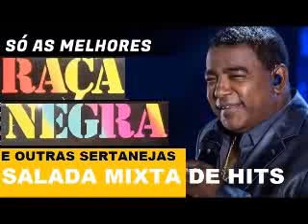RAÇA NEGRA GRANDES SUCESSOS E AS MELHORES PARTE 3 GRANDES SUCESSOS